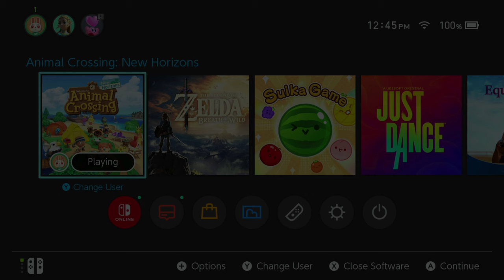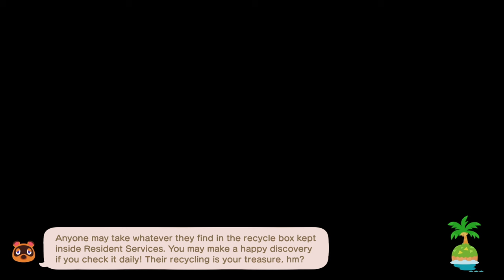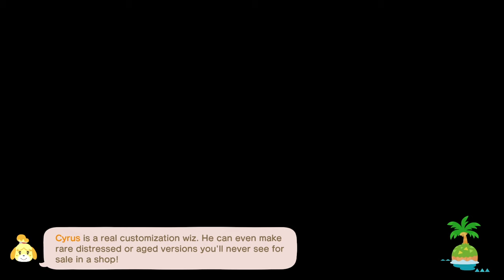Playing On St Rosy & Chatting Like It's 2020 & We're on Nintendo App Chat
We're just playing on my forever island and chatting like it's 2020 and we're on Nintendo Online chat. In this episode, I think I want to try and get some old St Rosy Vibes back...I clean up the island and we just hang out. Watch it while you play or put it on like a podcast. It's just going to be cozy Animal Crossing and Chill vibes. I hope you enjoy the first episode!